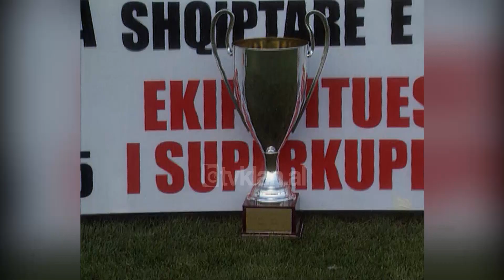Futbollisti Hamdi Salihi për ndeshjen e kthimit ndaj turqve të Kajseri Spor-(20 Gusht 2006)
Hamdi Salihi është ai i përhershmi. Suksesin e lidh me grupin bardhë e blu.

Shkodrani, fitues i këpucës së artë në sezonin e kaluar, realizoi golin e parë në fitoren 2 me 0 të Tiranës ndaj Elbasanit në finalen e Super Kupës dhe sipas tij ky fillim i mbarë jep shpresë për një sezon në maksimum.

Hamdi Salihi: “Më vjen mirë që ndodhi kështu. Është ndeshje që hap sezonin. Shpresoj që ta mbarojmë sezonin kështu prapë me trofe. Di të them që kemi një ekip të mirë dhe po të jemi në gjithmonë të bashkuar dhe në ditë të mirë jemi gjithmonë skuadra më e mirë”.

Aventura e kryeqytetasve në kupën UEFA u komplikua pas disfatës 2 me 0 në Selman Stërmasi përballë turqve të Kajseri Spor, por bardhë e blutë nuk janë dorëzuar.

Hamdi Salihi: “Do ikim atje me bo lojën tonë, pastaj fusha do t’i tregojë se sa kemi shanse dhe forca”.

Nevil Dede: “Futbollit asnjëherë si dihet. Mbaj mend Tiranën shumë herë ka kthyer rezultate të tilla. Me shpresë të Zotit besoj që të shënojmë një gol pastaj t’ia lëmë Zotit në dorë”.

Mirel Josa: “Në Turqi si gjithmonë ne do të shkojmë për të fituar ndeshjet”.

Kajseri Spor-Tirana luhet të enjten në orën 19:00./tvklan.al

Gazetar: Ervin Nikolla